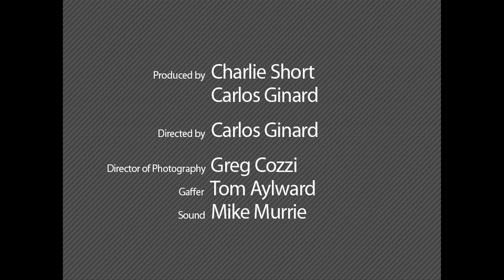Chicago Bike Program-Avoiding the Door Zone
Learn to avoid the door zone on your bike by staying at least three feet from parked cars. Even in the bike lane, look out for motorists parking. Getting doored is a drag.  Part of the Safe Cycling in Chicago series created by the Chicago Department of Transportation's Bicycle Program. Funded by the Illinois Department of Transportation's Division of Traffic Safety.